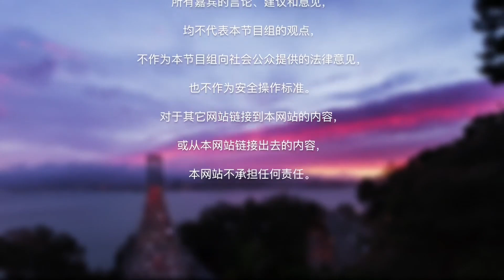美国大学申请： 文美专家谈升学：在美华人学生如何在大学申请中脱颖而出？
本次洛杉矶华人资讯网How视频直播节目，特邀文美集团南加州咨询总监 万博士，跟大家聊一聊在美华人学生如何在大学申请中脱颖而出？
文美集团是美国著名华人教育投资集团，全美超过600所合作院校,12家咨询中心，福布斯(Forbes)北美最受欢迎教育机构，第11,12,13,14届中美国际电影节合作推广机构,首家登陆纽约时代广场大屏的美国华人教育企业。所有美国教育，升学问题一站式解决！全心全意服务新移民,留学生! 洛杉矶时报，腾讯，新浪，凤凰卫视，网易，环球时报，今日头条等媒体教育资源专访机构！